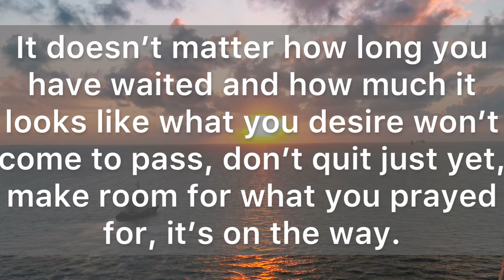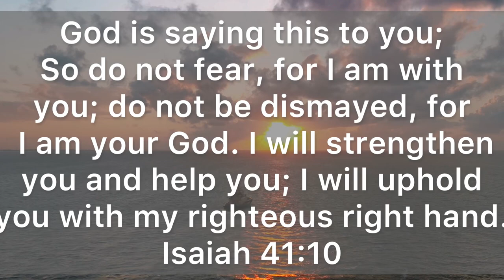🌈This Is A Clear Sign That Will Surprise You ✨